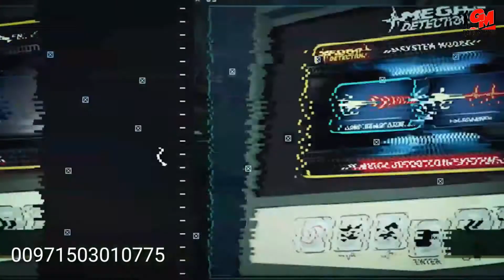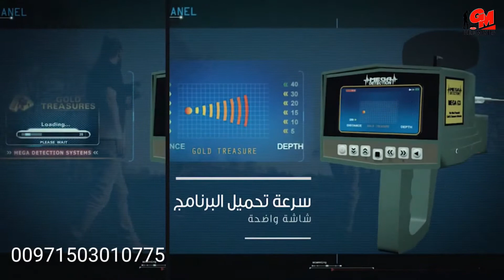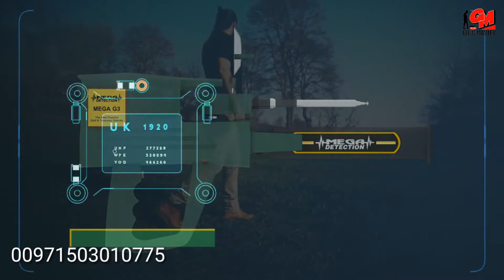اجهزة كشف الذهب فى اليمن | جهاز ميغا جي 3 | جهاز كشف الذهب الألماني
افضل سعر جهاز كشف الذهب فى اليمن
افضل اجهزة كشف الذهب  فى اليمن
اجهزة كشف الذهب الألمانية  فى صنعاء
جهاز كشف الذهب الالمانى ميجا جي 3 الاصدار الجديد
حصريا من شركه جولد ماستر نقدم لكم شرحا بسيط وسهلا لكيفية استخدام جهاز ميجا جى 3 الاصدار الجديد يشمل الفيديو :
1_ مقدمه عامه  عن الجهاز
2_قطع ومكونات جهاز ميجا جى 3
3_ توضيحات لوحة التحكم
4_كيفية تحديد عمق الهدف
5_نظام المسح الايوني
6_ نظام الاستشعار بعيد المدى
7_ بعض الطرق لحمايه الجهاز

جهاز كشف الذهب ميغا جي 3 التكنولوجيا الاكثر فعالية فى كشف الذهب والكنوز
فى الاصدار الجديد يصل عمق الكشف فى الجهاز الى 40 متر تحت الارض والى مسافه امامية تصلالى 2000 متر على سطح الارض
الاصدار الجديد يحتوى على :
نظامين للبحث
نظام المسح الايوني
نظام الاستشعار بعيد المدى
يعمل نظام الاستشعاري على 8 برامج لكشف :
- برنامج لكشف الذهب الخام
- برنامج لكشف الذهب والكنوز الذهبية
- برنامج لكشف الفضة
- برنامج لكشف النحاس
- برنامج لكشف الكهوف والفراغات
- برنامج لكشف الاحجار الكريمة
- برنامج لكشف الألماس
- برنامج لكشف البرونز
وبرنامج للمسح الايوني
اى فى اجمالى 9 برامج للبحث
للمزيد حول الجهاز يرجي زياره موقعنا الالكتروني: